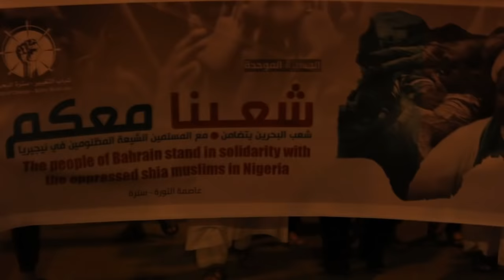قمع المسيرة الموحدة "شعبنا معكم" تضامنا مع شيعة نيجيريا - جزيرة سترة 21/12/2015 Bahrain